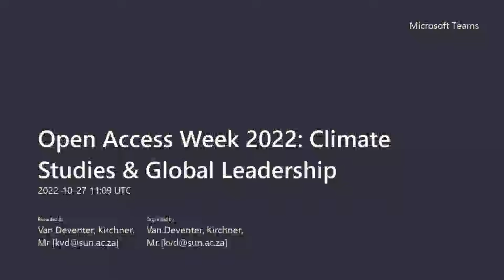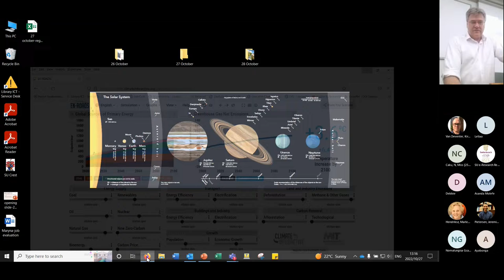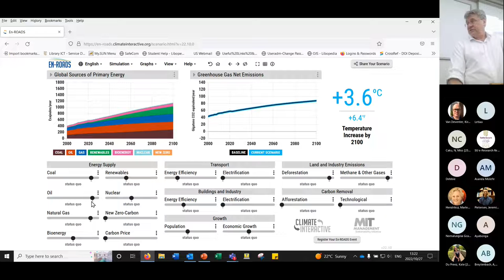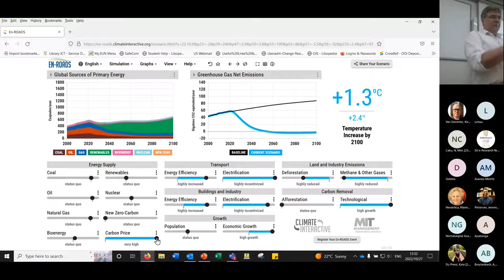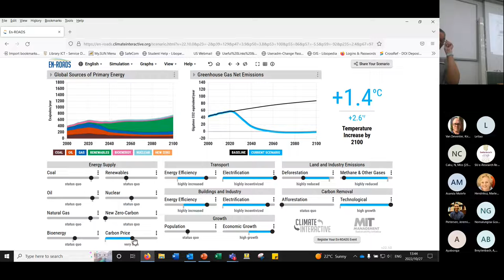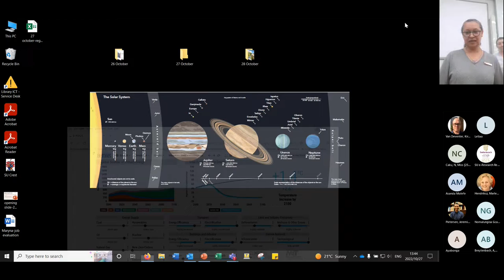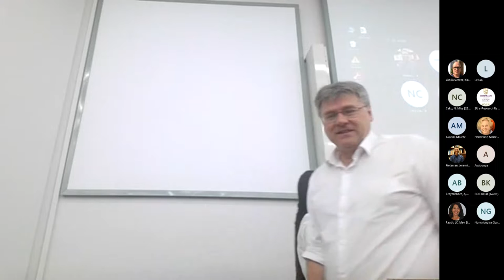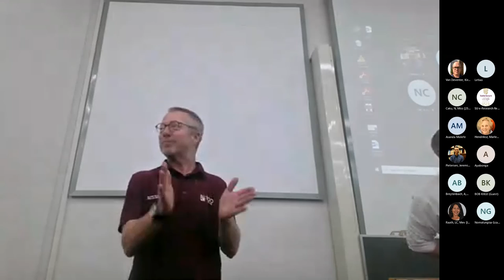Open Access Week 2022 Climate Studies & Global Leadership 27 October 2022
This year’s International Open Access Week is focusing on climate change and climate justice. The drastic changes in climate across the globe has far-reaching effects that can strike any country, as was seen in April 2022, in KwaZulu-Natal and Eastern Cape, with KwaZulu-Natal having declared a national state of disaster.

Such tragedies can lay waste to a community, damaging and destroying critical infrastructures, such as major, transportation, communication, electrical, health systems etc., making recovery and relief efforts nearly impossible.

Given the concerns we all should share about climate change, the theme for this year is, therefore, Open for Climate Justice.

This year’s theme is about coordinating across communities in the hopes of joining together to take action and to raise awareness around how openness as a default, can be an enabler of climate justice.

Programme:

Welcome: Pieter du Plessis

Presenter: Prof Guy Midgley, Deparment Botany & Zoology & School for Climate Studies

Title: School for Climate Studies & GAUC Global Youth Ambassadors 2022 - 'Climate x' Leadership training

Prof Midgley will introduce the new School for Climate Studies and he will further speak about the GAUC Global Youth Ambassadors 2022 - 'Climate x' Leadership training programme

Presenters: GAUC Ambassadors

Title: GAUC Global Youth Ambassadors 2022 - 'Climate x' Leadership training programme

Abstract: The Global Alliance of Universities on Climate (GAUC), consisting of 15 member universities, in partnership with United Nations Youth Leadership Development Program (UNYLDP), launched its first pilot programme, ‘Climate x’, Leadership Training Pilot. From over 500 entries, 15 Stellenbosch University students, representing various departments across SU, were chosen to form part of the first cohort of the GAUC Global Youth Ambassadors 2022, along with 130 other global students.  Meet and greet them, hear their story and find out how these students became involved in a global challenge to address climate issues and other sustainable development goals (SDGs).

Closing, thank you & Q&A: Pieter du Plessis